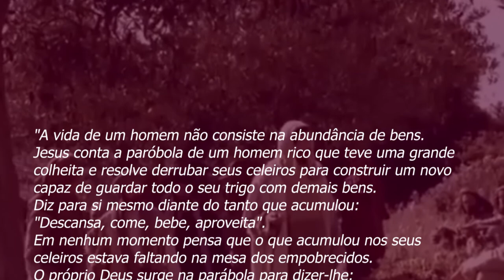PADRE BEOZZO - 18 Dom TC: Lc 12, 13-21 - Tomai cuidado contra todo tipo de ganância.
"A vida de um homem não consiste na abundância de bens. Jesus conta a parabola de um homem rico que teve uma grande colheita e resolve derrubar seus celeiros para construir um novo capaz de guardar todo o seu trigo com demais bens. Diz para si mesmo diante do tanto que acumulou: "Descansa, come, bebe, aproveita". Em nenhum momento pensa que o que acumulou nos seus celeiros estava faltando na mesa dos empobrecidos. O próprio Deus surge na parábola para dizer-lhe: "Louco! Ainda esta noite, pedirão de volta a tua vida. E para quem ficará o que tu acumulaste?" A conclusão vale para aquele homem e para cada um de nós: "Assim acontece com quem ajunta tesouros para si mesmo, mas não é rico diante de Deus'".